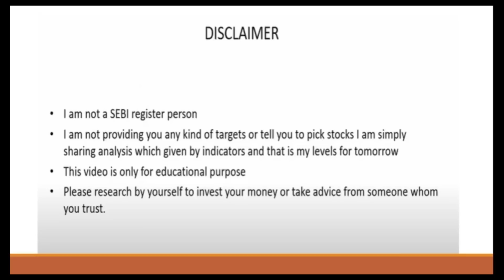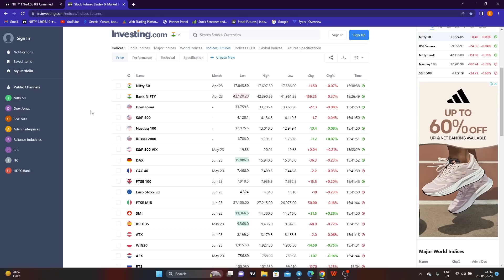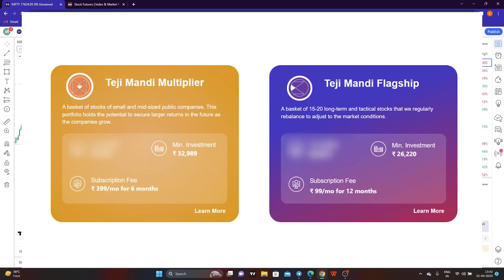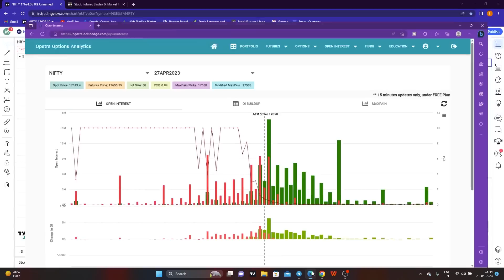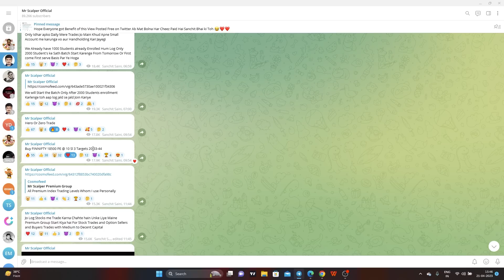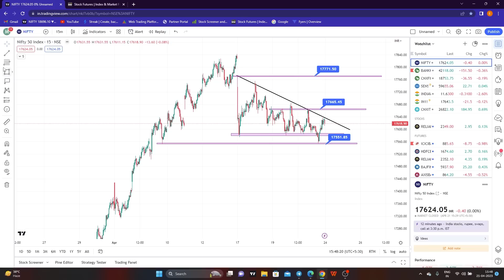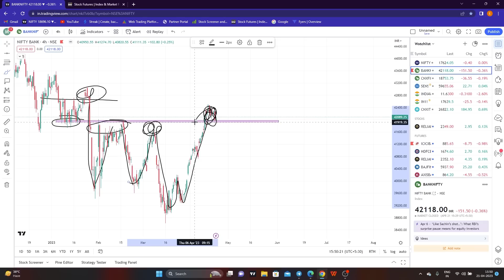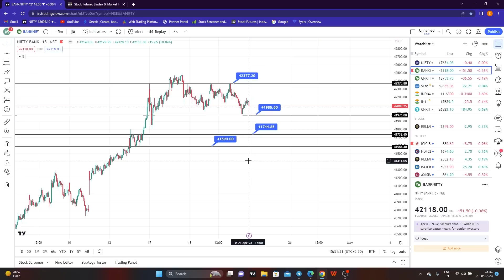Nifty Prediction and Bank Nifty Analysis for Monday | 24 April 2023 | Bank Nifty Tomorrow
Teji Mandi is a SEBI Registered Investment Advisor (RIA) - INA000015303 and a subsidiary of Motilal Oswal Financial Services.

With Teji Mandi, You get a ready-to-invest portfolio of 12-15 quality stocks, you also get a rationale of why we have kept the stocks in the portfolio. The portfolio is actively managed by a team of experts who regularly review the stocks and rebalance the portfolio as and when required, we also share the reasoning why was any stock added or removed from the portfolio. All this information is given to you in an easy-to-understand language.

With Teji Mandi, build a long-term portfolio, Investing in a portfolio and Rebalance happens with one click on Teji Mandi or Smallcase App, and you can start investing right away with your existing Demat account.

The minimum investment to start with is as low as INR 19-25k depending on the value of the 15-20 stocks in the Teji Mandi portfolio on the buying day.

TOPICS COVERED IN THIS VIDEO :

1) NIFTY 50 ANALYSIS FOR 24 April 2023
2) BANKNIFTY ANALYSIS FOR  24 April 2023
3) NIFTY AND BANKNIFTY CHART ANALYSIS FOR 24 April 2023

Nifty Forecast
nifty
Nifty Nifty
nifty share price
bank nifty
bank nifty share price
nifty today
nifty tomorrow
nifty analysis
banknifty analysis
nifty prediction
nifty tomorrow
nifty tomorrow
nifty analysis
banknifty analysis
nifty prediction
17 April bank nifty
17 April market
17 April market analysis
17 April nifty
nifty 17 April Monday
nifty analysis
nifty monday
nifty on 17 April 2023
nifty on monday
nifty prediction